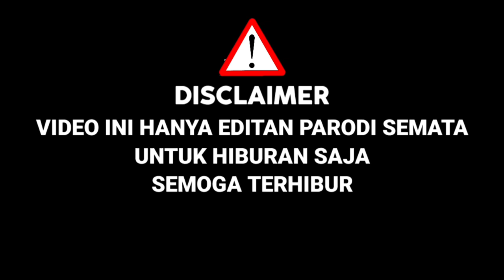Charly Hebohkan Panggung Idol,Saat Bawakan Lagu Kebesaranmu,Juri Sampe Melongo Ternyata Mirip|Parodi